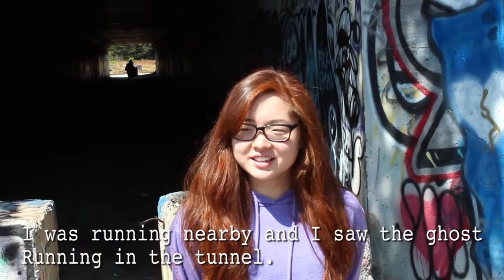JAPN 201 News Cast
Tiffanie Ly
LaMarcus Bailey